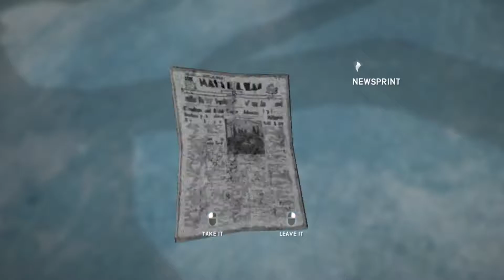The Long Dark:Wintermute Part II (5/18/18)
Part two due to audio issues in the beginning, hence no mic